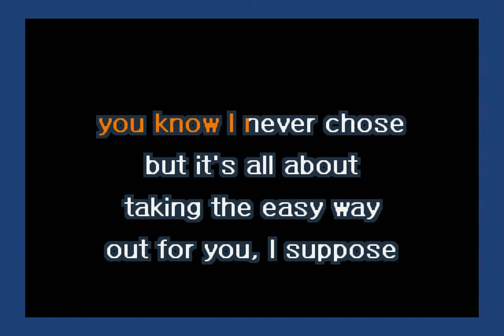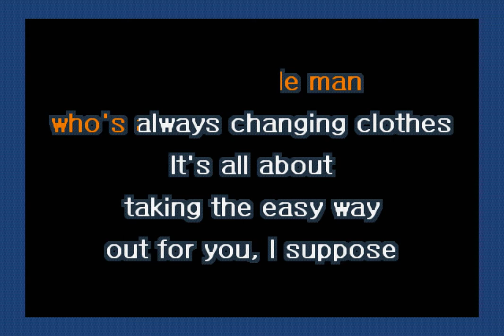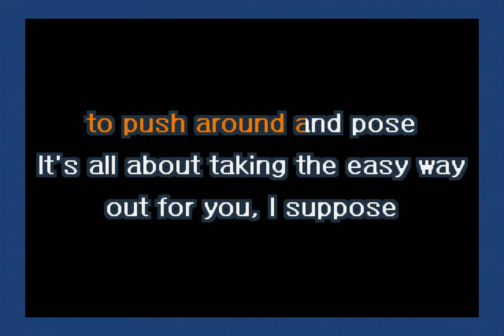Elliott Smith - Easy Way Out (Karaoke)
A karaoke version of Easy Way Out by Elliott Smith.